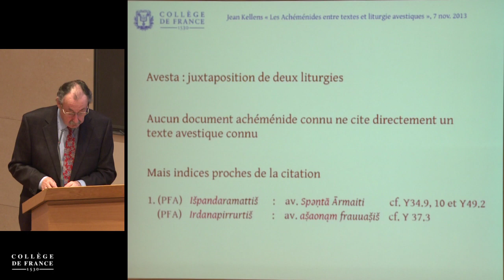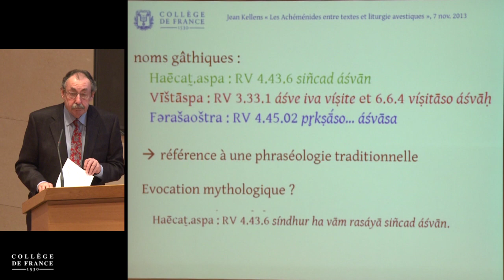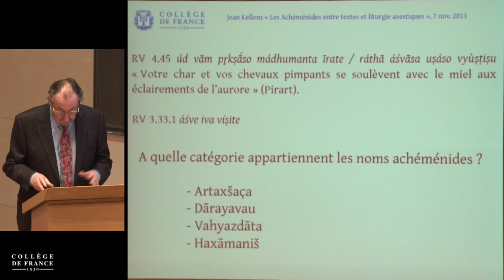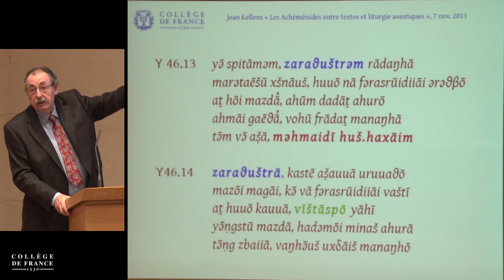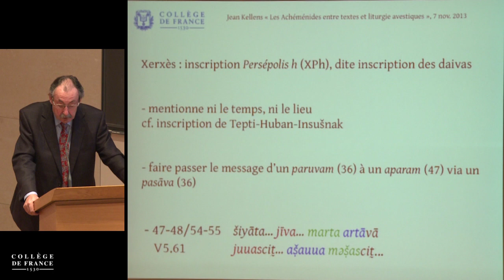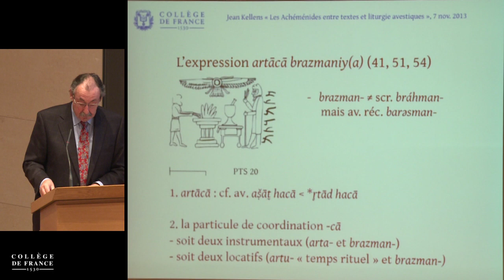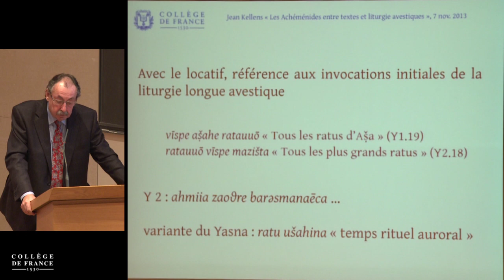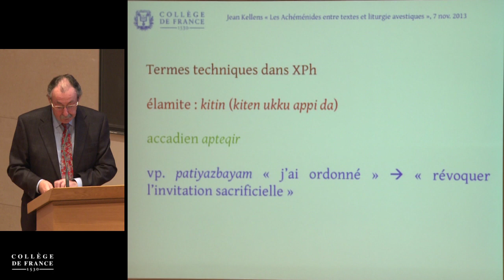La religion des Achéménides : confrontation des sources (6) - Jean Kellens (2013-2014)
Enseignement 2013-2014 : La religion des Achéménides : confrontation des sources
Séminaire du jeudi 7 novembre 2013 : Les Achéménides entre textes et liturgie avestiques

Intervenant(s) : Jean Kellens, Collège de France

Chaire Langues et religions indo-iraniennes (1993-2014)
Professeur : Jean Kellens